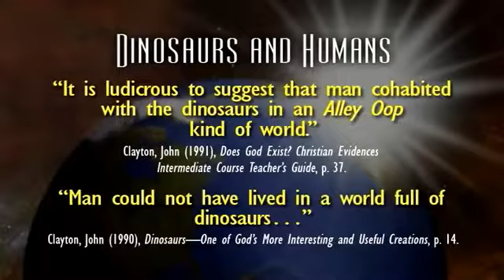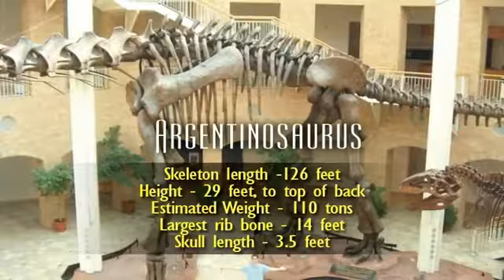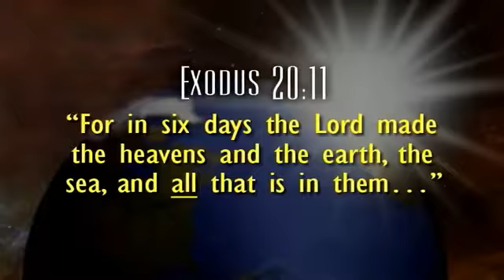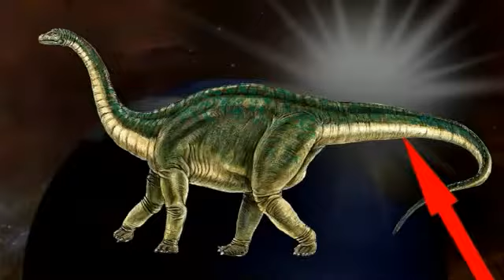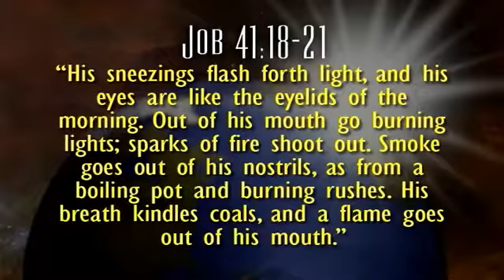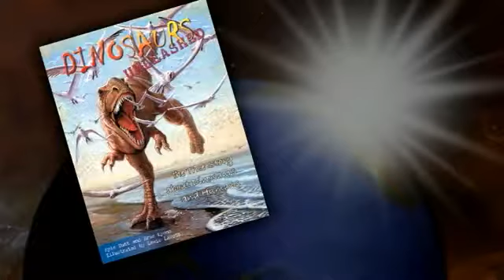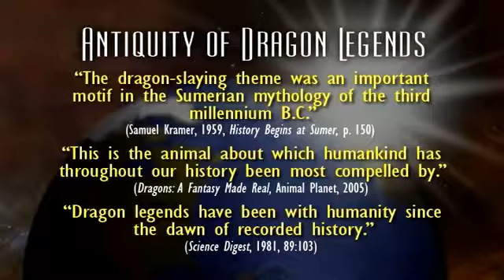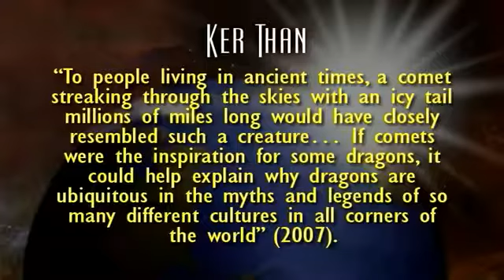Truth Be Told Dinosaurs Part 2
Could humans really have lived with dinosaurs? Some suggest that if dinosaurs and humans coexisted then we would have been wiped out by these ferocious giants a long time.

 Do dinosaurs prove that evolution is a fact? It is said that dinosaurs ruled on this planet for 120 million years and died off about 70 million years before human beings.

I saw myself get baptized and anointed with the Holy Ghost and these words were spoken to me you moved a lot of people. That same day I also received the scar print of the nail that pierced.